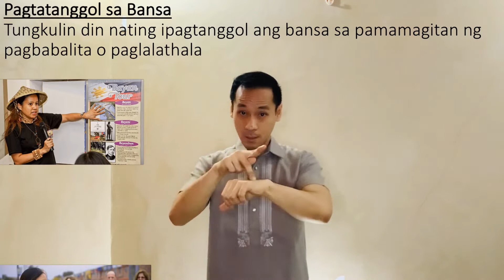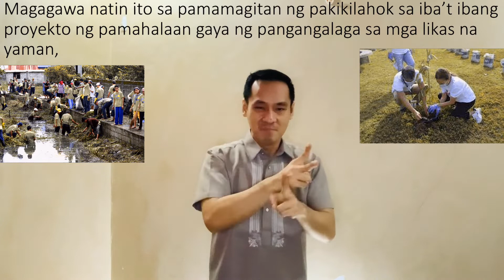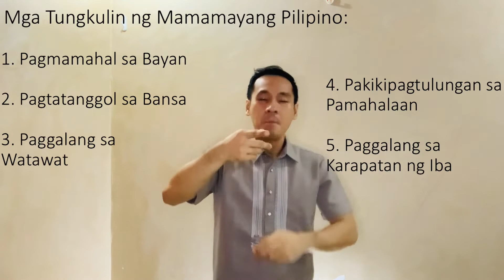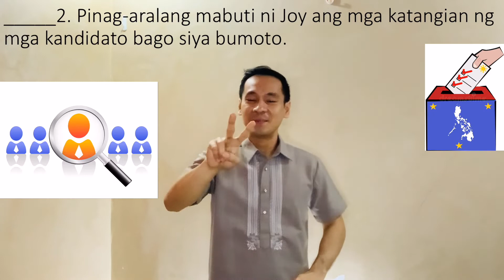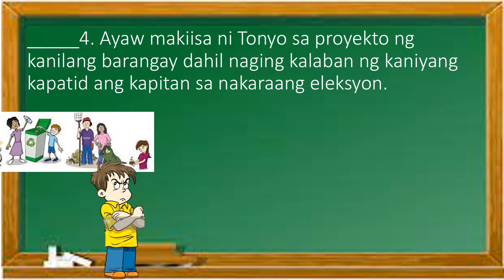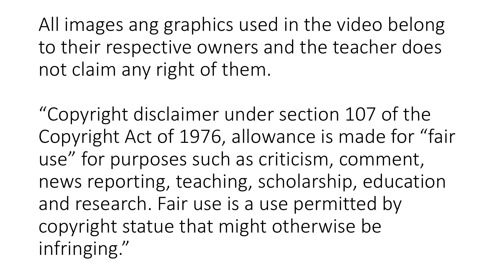AP4Q4W3 Mga Tungkulin ng Mamamayang Pilipino